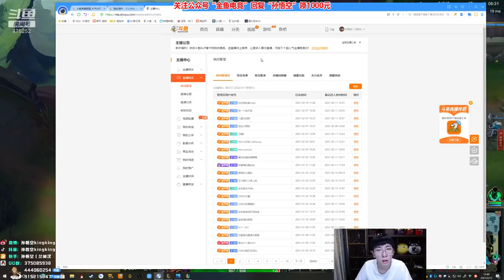【猴哥】蘭林漢悟空：悟空VS诺手 國服 身後一群人 三英戰呂布（20210214P4）